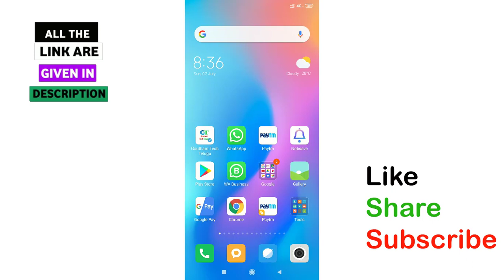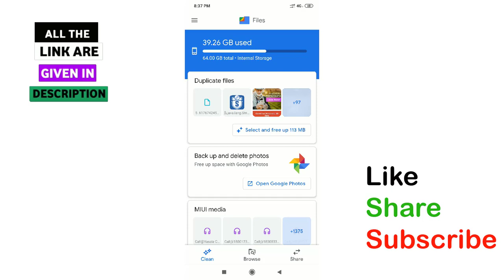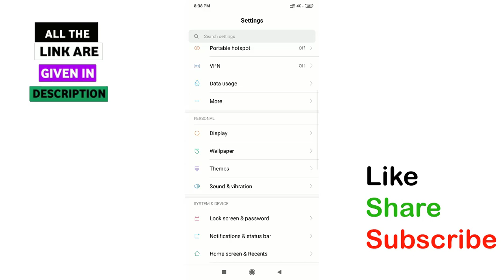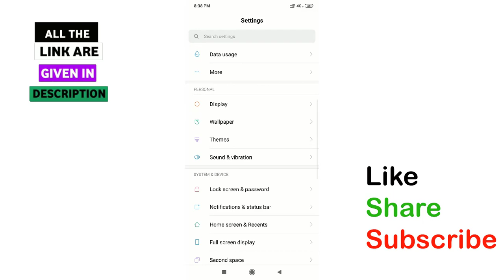How to solve Android Mobile Hanging Problem in Telugu 2019 | Speedup your mobile using this tricks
3) How to listen other person phone call recording remotely from your android mobile in telugu